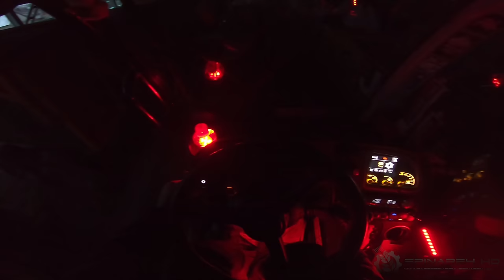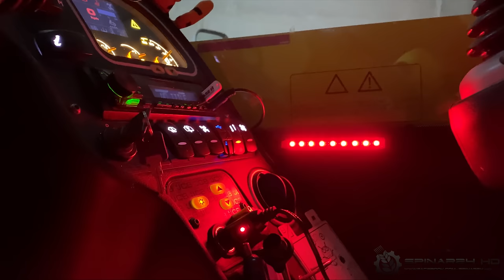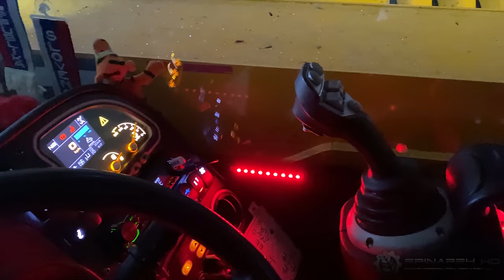FARMVlog #22 - Navážení pšenice na míchárnu a Stupidní komentáře